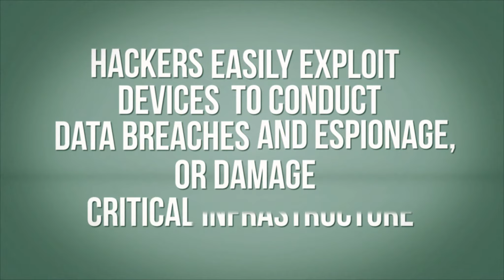The Internet of Things ... or the cybernetic consortia? (Part 1)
The internet of things used to mean "the internet" plus "things", but it's been stretched to cover everything. So what exactly is not "internet of things" these days? Nothing. And it's really the cybernetic consortia for control of property. Some reflections from the Mobile World Congress and elsewhere.